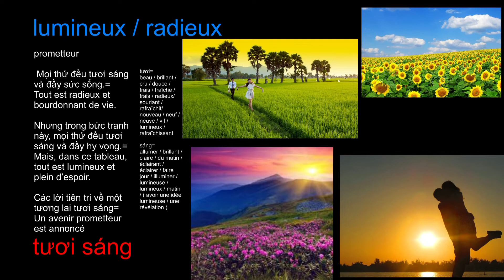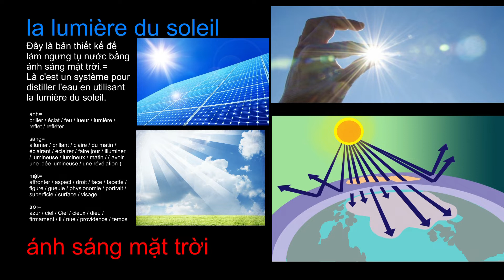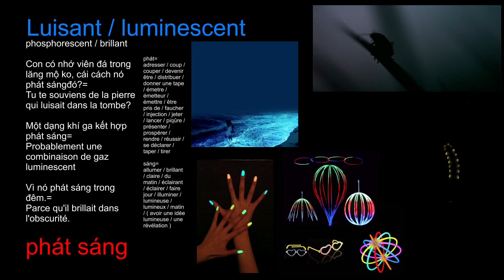Mots syllabique en « sáng » brillant